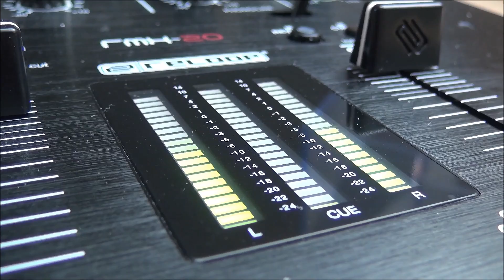Günstiger Standlautsprecher Numan Reference 801| Test | Review und Vorstellung.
Die Numan Reference 801 Standlautsprecher im Test und weitere Vorstellung, wie ist die Ausstattung, Verarbeitung und vorallem der Klang des einstiegs Lautsprecher? Macht der Klang echt was her fürden Hi-Fi Anfänger?
Die Numan sehen erwachsen aus als Standlautsprecher und können auch klanglich überzeugen, auf den ersten Eindrücken. Mehr erfährst du in diesem Video viel spaß dabei. Dein Speakershocker SPS

Die Lautsprecher waren an einem Yamaha Aventage RX-A3030 angeschlossen, der war im Pure Direct betrieb und wurde vom Technics SL-PS740A CD Player mit einem Lichtleitkabel (Toslink) mit Signal versorgt.

Links zu den Lautsprechern:

0:00 - Einleitung
0:45 - Aussehen und Ausstattung
4:02 - Klangeigenschaften
8:18 - Fazit
11:02 - Schlusswort